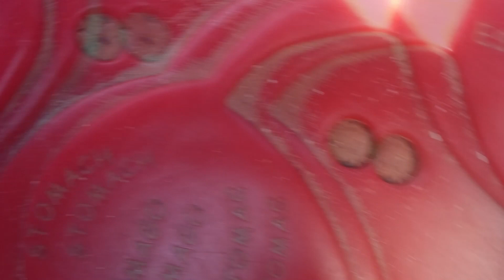מפגש מעריצים! (וולוג)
סטינגר הזמין אותנו למפגש מעריצים שלו, והחלטנו לעשות וולוג! תהנו!

Summer Vibes" by Joakim Karud"

-Kp Minecraft